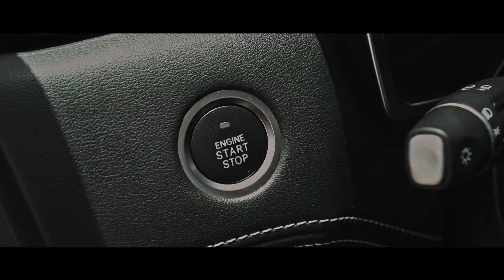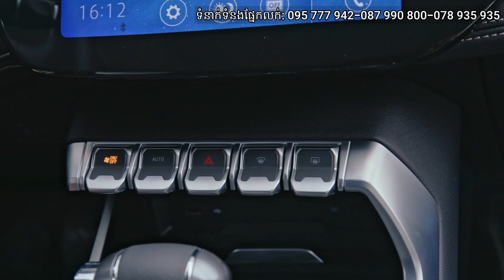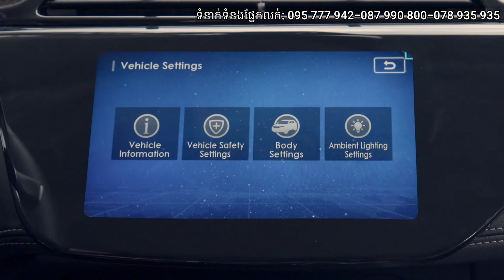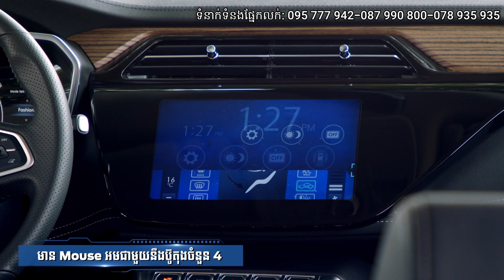60ចំណុច នៃកំពូលរថយន្ត Ford TERRITORY Titanium Plus 2021 Video Full Review by ហាក់ សុវណ្ណដេត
ទំនាក់ទំនងផ្នែកលក់រថយន្តFord សាខាទួលសង្កែ :
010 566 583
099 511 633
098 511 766